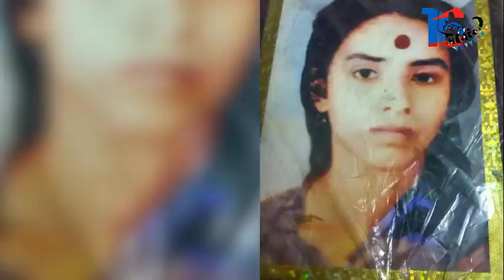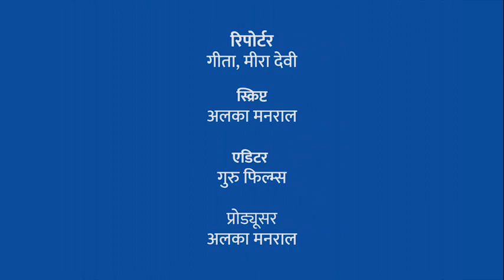खबर लहरिया स्पेशल: बांदा की पहली महिला पत्रकार मधुबाला से हो रूबरू